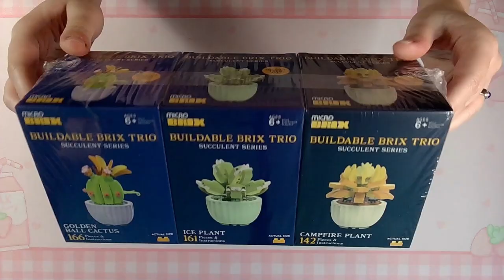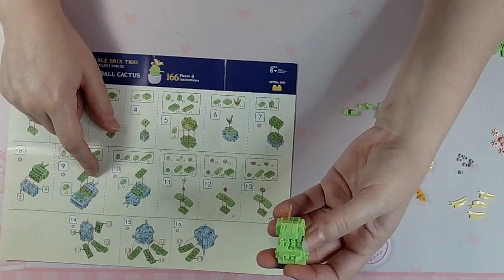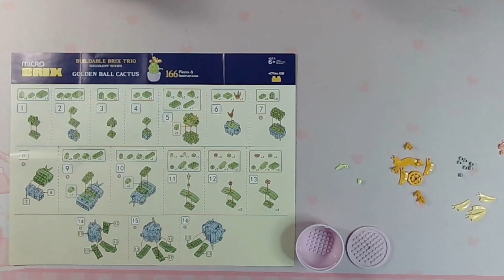Micro Brix - Buildable Brix Trio - Succulent - Golden Ball Cactus - Sped Up with Music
Micro Brix - Buildable Brix Trio - Succulent - Golden Ball Cactus - Sped up with music instead voice.

Because the blocks are so small, and there are so many of them, the prep is just sorting into color piles.

This build was bought at 5 Below.